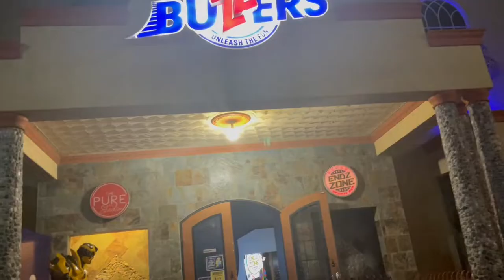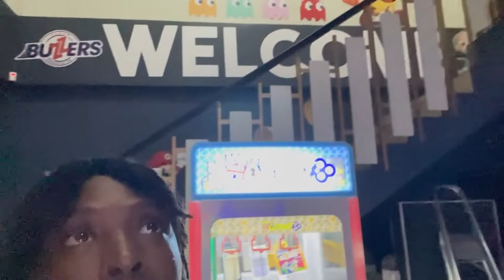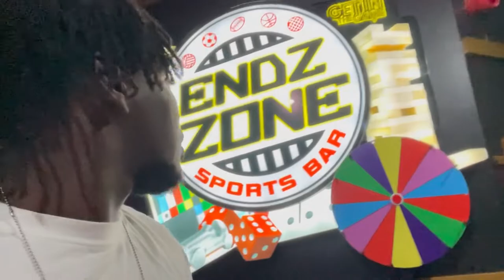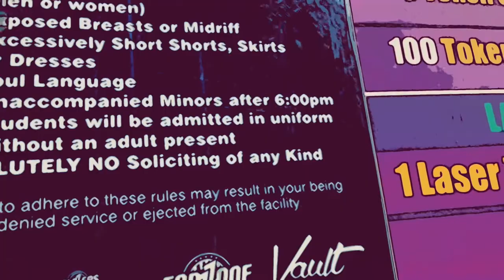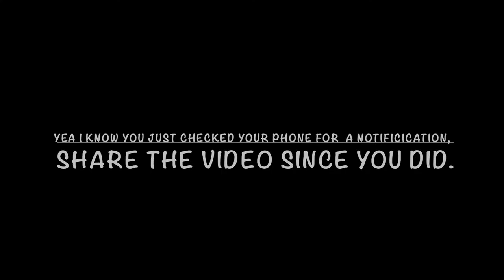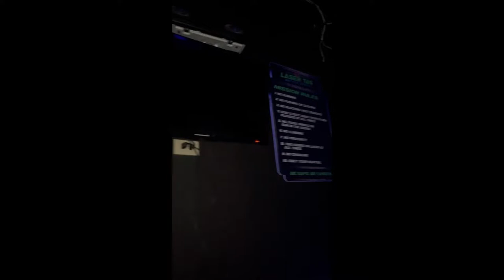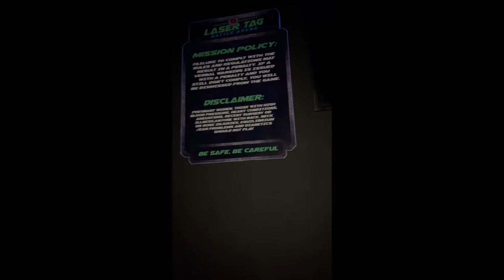One accident and we got BUZZERS closed | Jamaica's BIGGEST Arcade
YOOOOOOO!

Another vlog where we went out to have a little fun at Buzzers Ja and then something unexpected happened.

Buzzers is located at 63A Congreve park, Naggo Head Portmore, St. Catherine

You can also check out their instagram @buzzersja

Hope you'll enjoy and have a laugh.